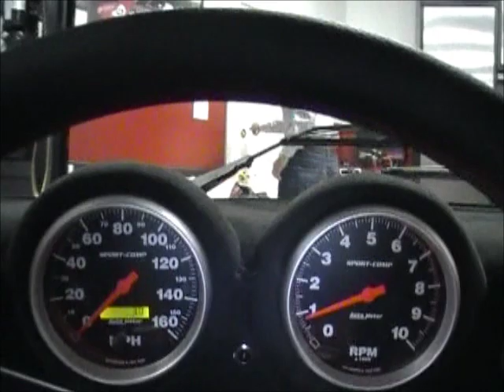1972 Alfa GTAM Review Video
One of a Kind Tribute to the Famous Alfa Race Cars of the '70's. This car has been Sold.